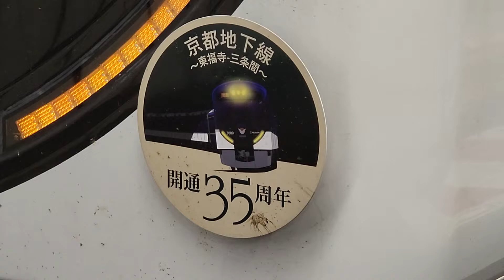【京阪電鉄・3000系京都地下線開通35周年】記念ヘッドマーク！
めでたい！